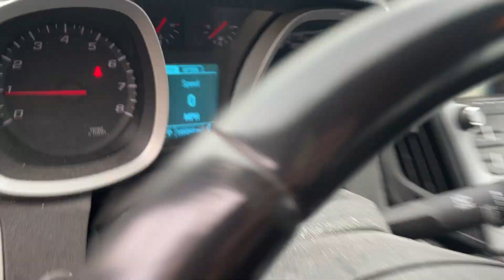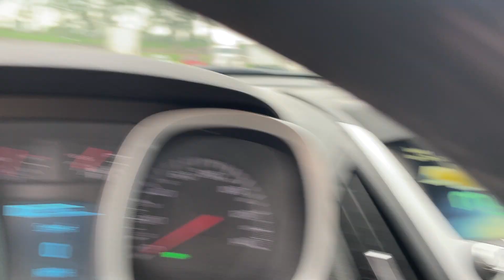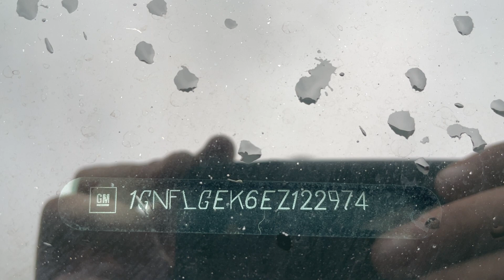Virtual Test Drive 2014 CHEVROLET EQUINOX LT 1GNFLGEK6EZ122974 Twin Cities Auctions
/ twincitiesauctions

2014 CHEVROLET EQUINOX LT 1GNFLGEK6EZ122974